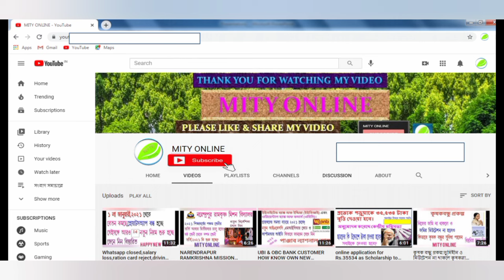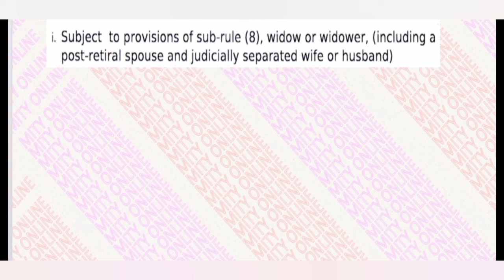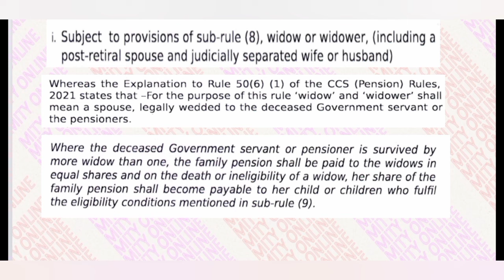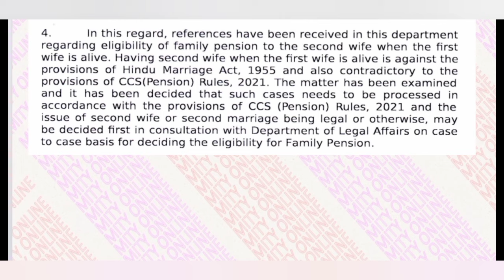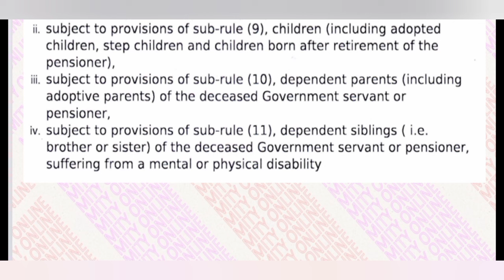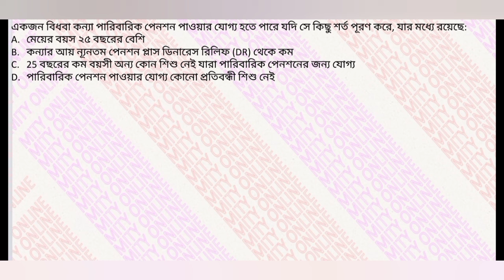CCS PENSION RULE.pension be given to the second wife of a deceased government employee/PENSIONERS.